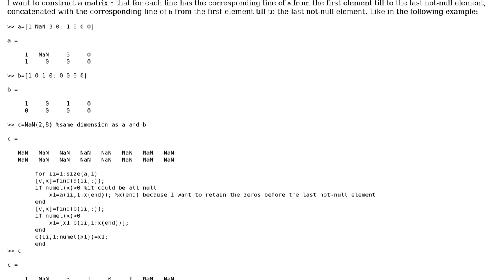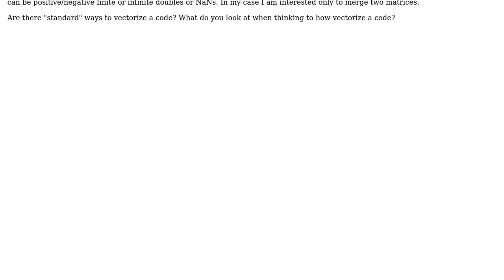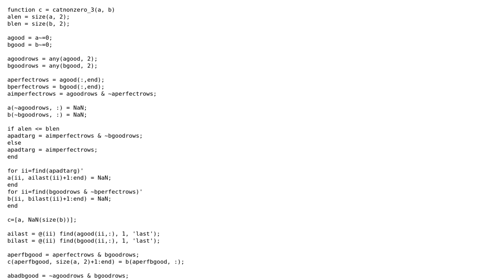Code Review: Horizontally concatenating the entries of two matrices, and padding with NaNs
With thanks & praise to God, and with thanks to the many people who have made this project possible! | Content (except music & images) licensed under CC BY-SA | Music | Images & others | With thanks to user TheBlackCat user Stewie Griffin user shamalaia and the Stack Exchange Network Trademarks are property of their respective owners. You are responsible for your own actions.